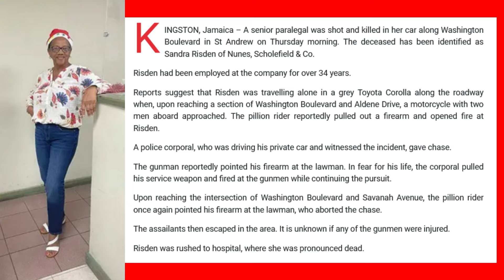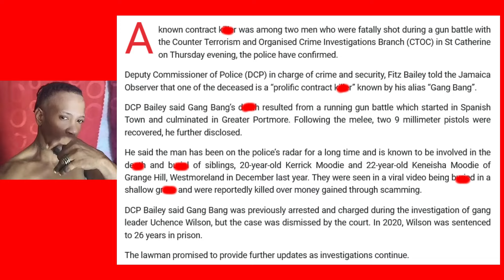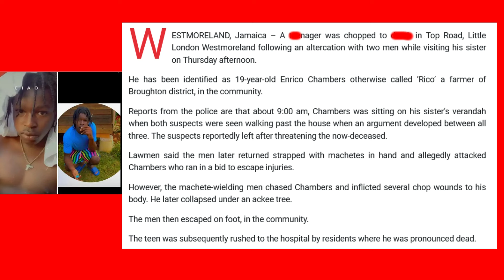POLICE CUT DOWN CONTR@CT K1LL3R "GANG BANG" & FRIEND IN SHOOTOUT / 63 Y_O GVNDOWN / 19 Y_O...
POLICE  CUT DOWN CONTR@CT   K1LL3R  "GANG BANG"  IN SHOOTOUT IN PORTMORE ST CATHERINE/ 63 Y_ O PARALEG@L GVNDOWN IN ST ANDREW/ 19 Y_O MAN CHAPUP AND DROPOUT IN WESTMORELAND